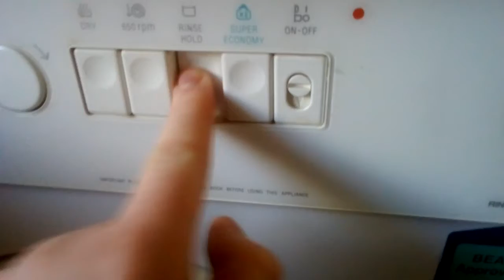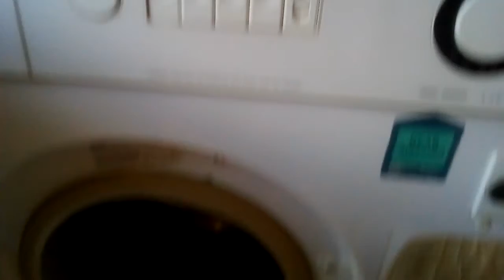Zanussi ZJD125 Overview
I really want one of these